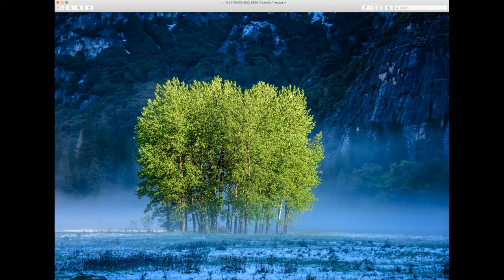Northern Exposure #4, with Michael Lee Jackson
LA-based Buffalo-born photographer Michael Lee Jackson talks about the work of father, Bruce Jackson, and that of David Yarrow. He shares some of his images from road trips in the American West and landscapes from California.